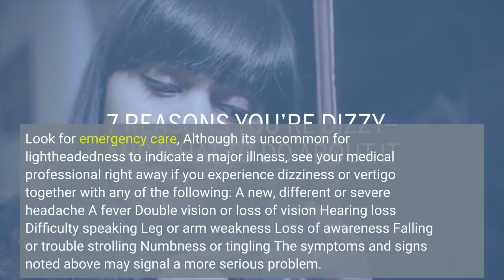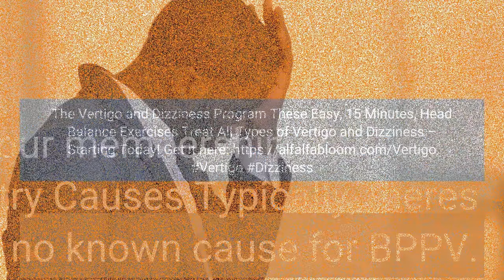What Does What Can Trigger Vertigo Signs, Symptoms, Home Mean